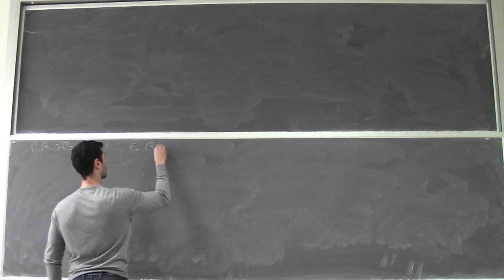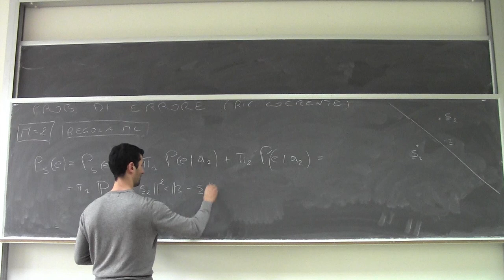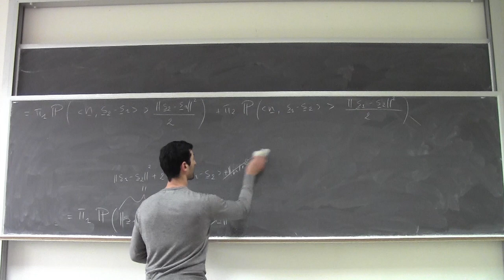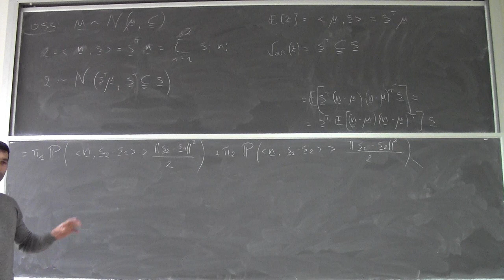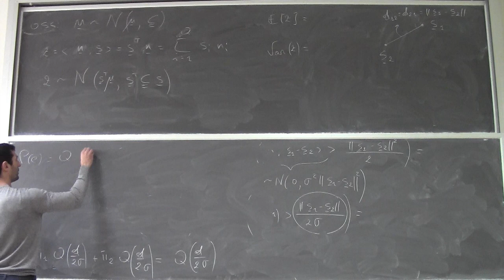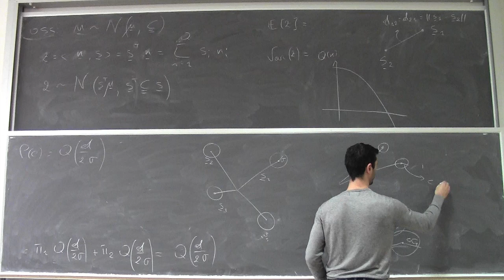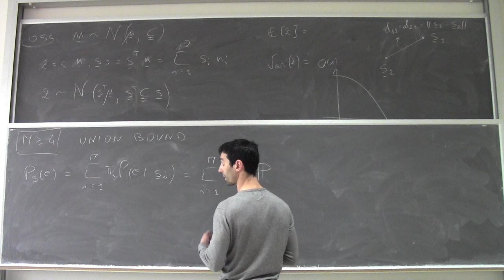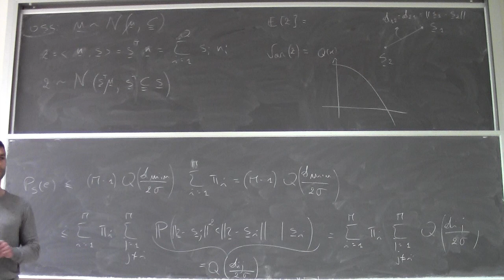Fondamenti di telecomunicazioni Lezione18a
Probabilità di errore per segnalazioni binarie. Probabilità di errore per segnalazioni M-arie: union bound